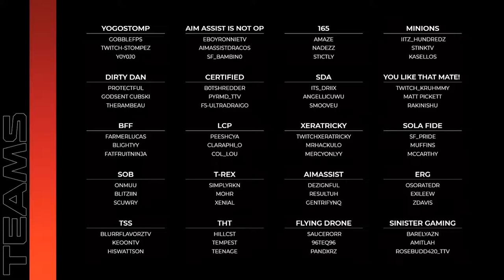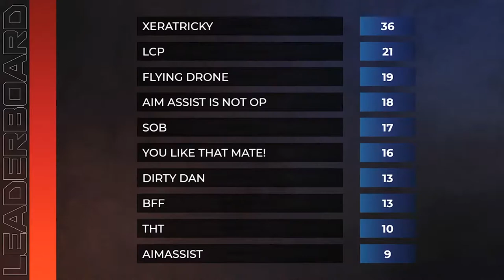Series E Apex Legends Qualifier Week 1 Highlights | Esports Arena's Semi-Pro Tournament Series